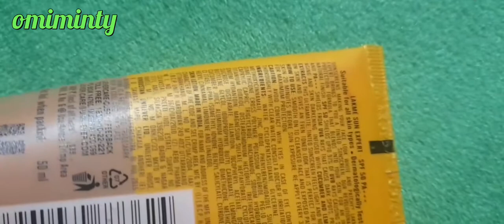full review of LAKME sun expert tinted sunscreen। best lakme tinted sunscreen ।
aaj mai apko batane wali hu LAKME sun expert spf 50 pa+++ tinted sunscreen ke bare me । iske fayde ke bare me  , isko use karne ka sahi tarika  ,iske ingredients  , ye kis trah ki skin ke liye faydemand hai  , iska price  , aur iske bare me sampurn jankari bataungi apko is video me।

this product link  : -

Lakme Sun Expert Tinted Sunscreen...